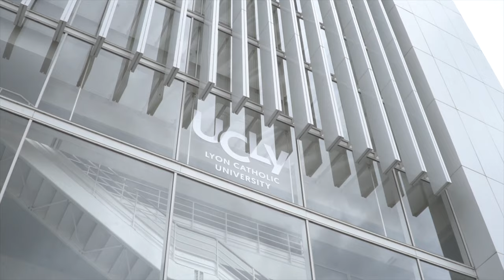L'UCLy ouvre un bachelor en alternance tourné vers le tourisme bienveillant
Le Bachelor Tourisme, situé au Puy-en-Velay, forme des cadres intermédiaires et supérieurs dans le domaine du tourisme, de l’hôtellerie et de la restauration, capables de gérer des établissements publics ou privés et de manager des équipes dans un environnement éthique et bienveillant. Il est accessible en alternance.

Accessible après un Bac + 2, il permet une poursuite d’étude en 3e année et la validation d’un double diplôme :
- Un titre RNCP Niveau 6 (dispensé par CCI France) :  Responsable d’un centre de profit Tourisme-Hôtellerie-Restauration (THR)
- Un certificat UCLy « Vers un tourisme bienveillant pour répondre aux évolutions sociales, économiques, technologiques et géopolitiques »